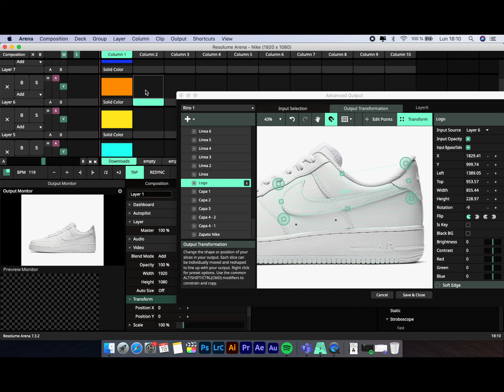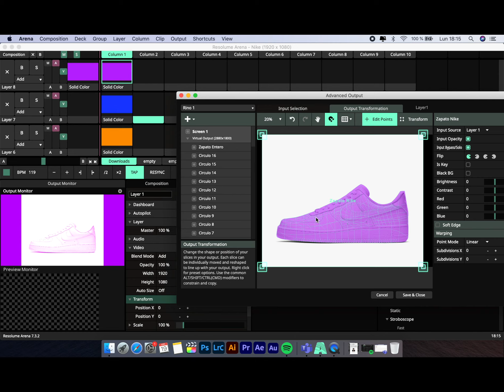Video Mapping Henry Mantilla - Nike Shoes